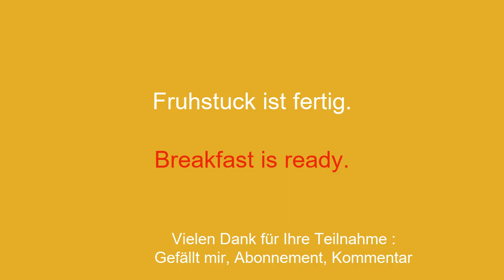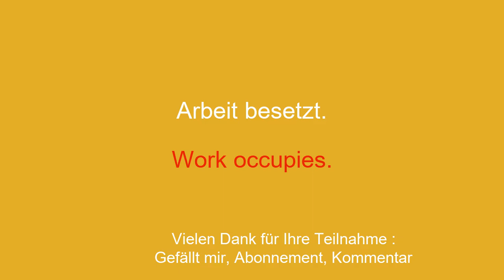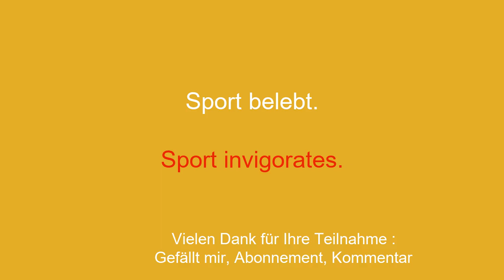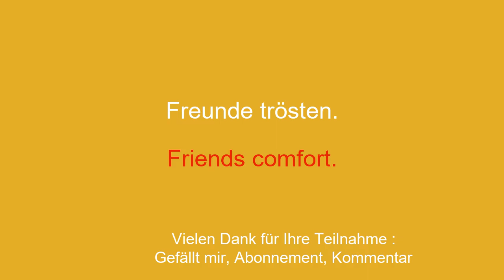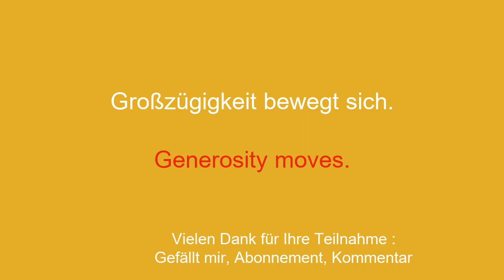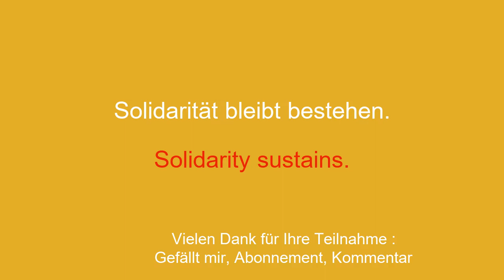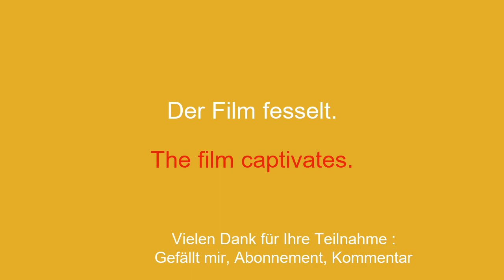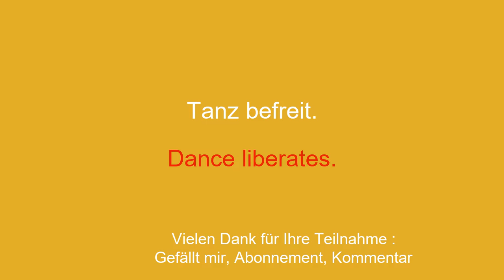Englisch lernen: Morgendämmerung, Entspannung, Kreativität